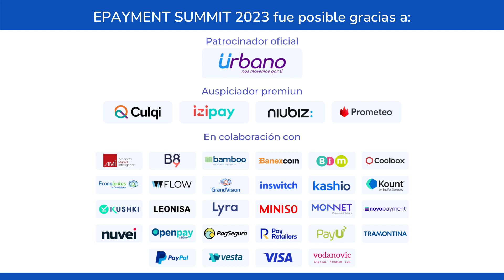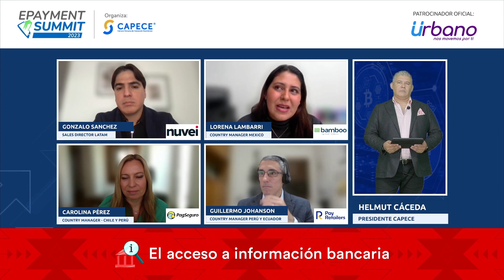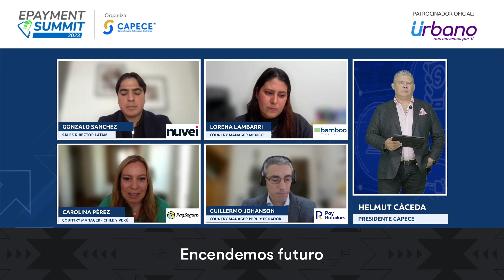El rol de los pagos Crossborder para conquistar mercados internacionales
El consumidor actual demanda pagos simples, rápidos y seguros en todas las soluciones de pago. El crecimiento del comercio electrónico durante la pandemia y la adaptación a métodos de pago locales y globales. La diversificación de métodos de pago, incluyendo tarjetas de crédito/débito, wallets, transferencias bancarias y criptomonedas. La importancia de adaptarse a las necesidades y demandas de los comerciantes en cuanto a soluciones de pago. Es crucial tener entidad legal o local para operar sin inconvenientes en otros países. Contar con un equipo local para asesorar en temas legales, normativos e impuestos es fundamental. El valor agregado de contar con partners o alianzas locales es altamente valorado por los clientes.

00:00 Intro
01:05 El panel de debate discutió la evolución de las soluciones de pagos transfronterizos para abordar las necesidades cambiantes de comercios y consumidores en los mercados internacionales.
04:10 El comercio electrónico ha experimentado un gran crecimiento global, especialmente durante la pandemia. Ha habido una adaptación a métodos de pago locales y globales, incluyendo tarjetas de crédito/débito, wallets, transferencias bancarias y criptomonedas.
08:35 El mercado de pagos en Latinoamérica está experimentando un cambio hacia métodos de pago alternativos y billeteras digitales.
12:01 Se discuten los requisitos de seguridad para el cumplimiento de los mercados, la importancia de los métodos de pago y el crecimiento continuo de los APMS.
16:22 La industria de las apuestas deportivas y el juego está altamente regulada, con controles de fraude, reclamos y riesgos robustos.
20:22 La marca ha experimentado un cambio de rebranding y está expandiendo su presencia en Latinoamérica.
24:39 Se enfocan en la seguridad de datos y la prevención de fraude, utilizando herramientas avanzadas como la tokenización y la inteligencia artificial.
28:38 Es importante estar involucrado en el gremio adecuado para obtener información relevante y actualizada sobre la industria.
32:43 La importancia de tener entidad legal y equipo local para operar en otros países.

Únete a la Cámara Peruana de Comercio Electrónico, y protagoniza junto a los líderes de la industria las noticias más actualizadas del sector.